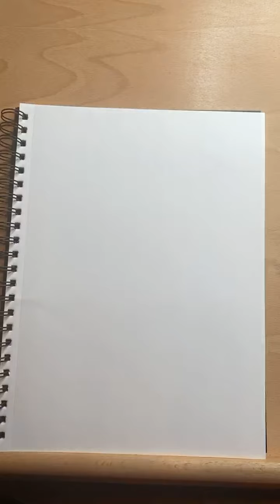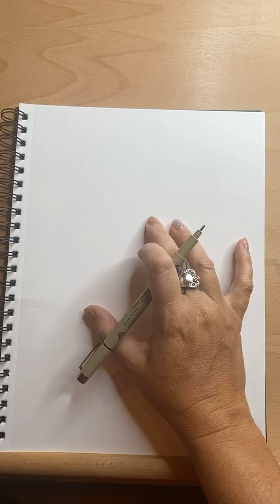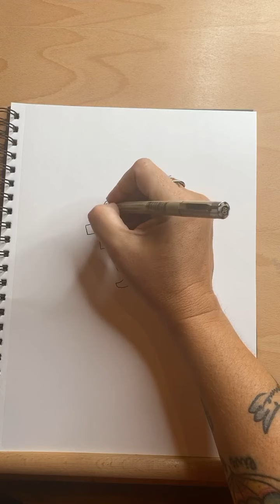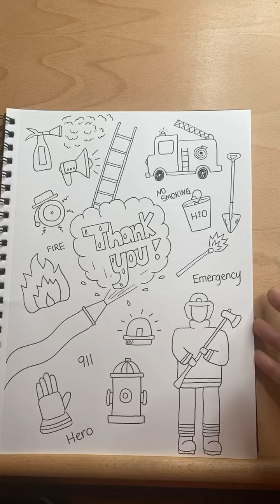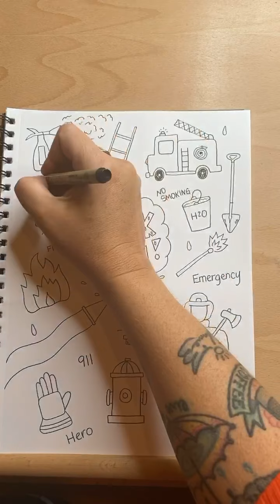Firefighter Doodle Page Drawing